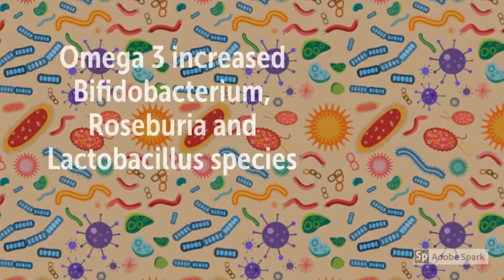Omega 3 Supplementation Benefits the Gut Bacteria and Increases SCFA Producing Bacteria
Recommended Supplements –
Life Extension Super Omega-3 EPA/DHA w/ Sesame Lignans and Olive Extract, 240 softgels
NOW Ultra Omega 3 Fish Oil,180 Softgels
Dr. Tobias Omega 3 Fish Oil Triple Strength, Burpless, Non-GMO, NSF-Certified, 180 Counts

Omega 3 Supplementation Benefits the Gut Microbiota and Increases Probiotic Species

Omega 3 Supplementation Benefits the Gut Microbiota
Omega 3 increased several short chain fatty acid producing bacteria
Omega 3 increased Bifidobacterium, Roseburia and Lactobacillus species
There was also an increase in Omega 3’s in the red blood cells and a decrease in Omega 6 in the blood
The benefits of Omega 3 was reversible when supplementation was discontinued